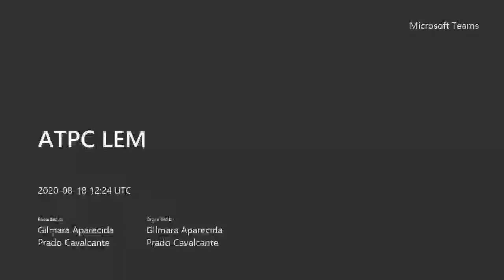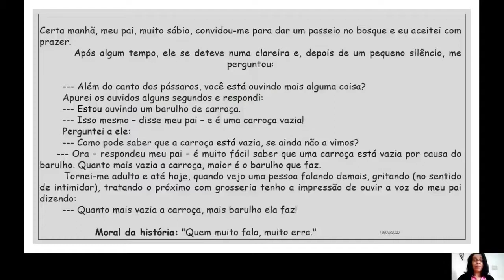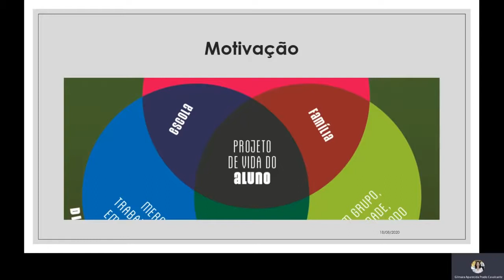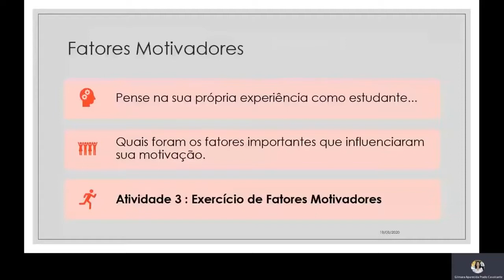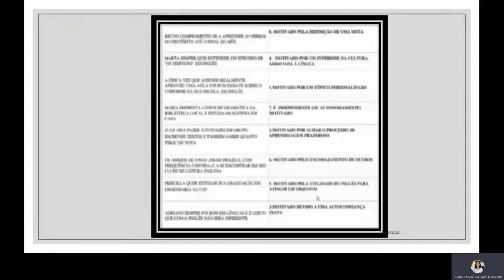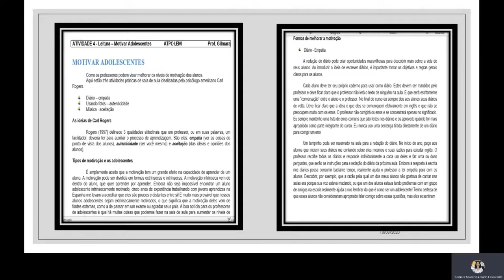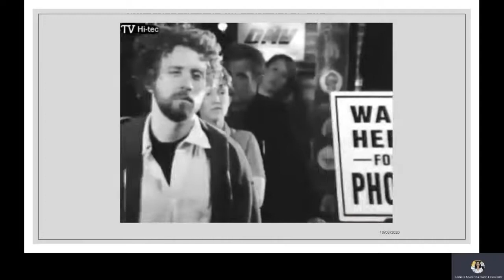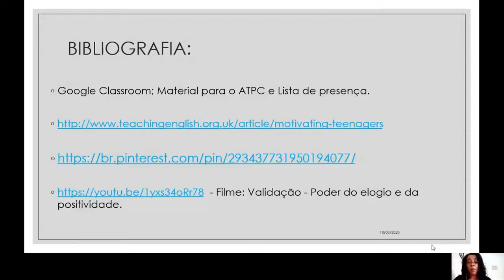ATPC - LEM - 19/08/2020 - ESTRATÉGIA DE APRENDIZAGEM MOTIVAÇÃO